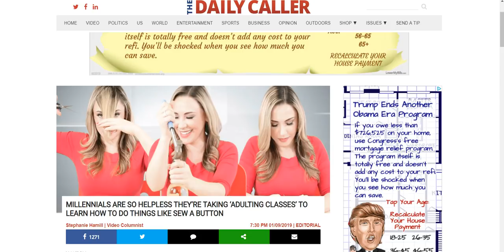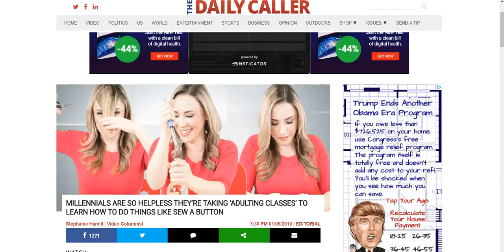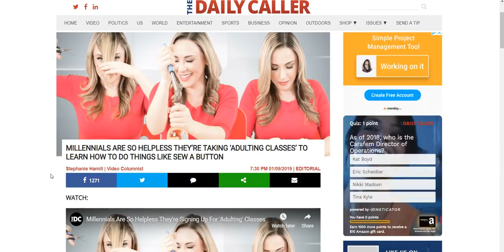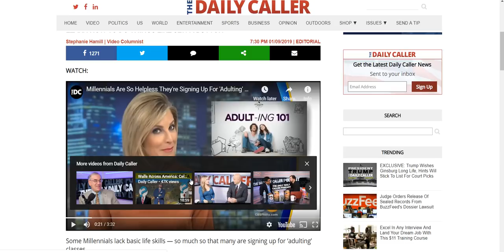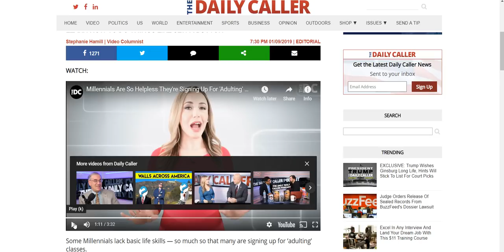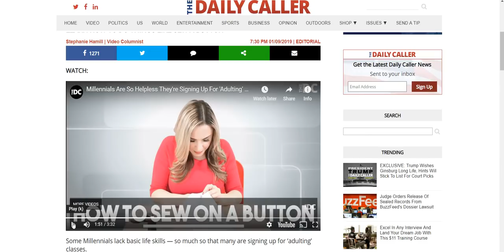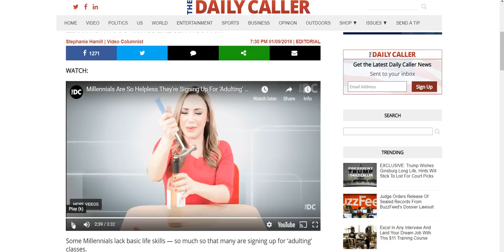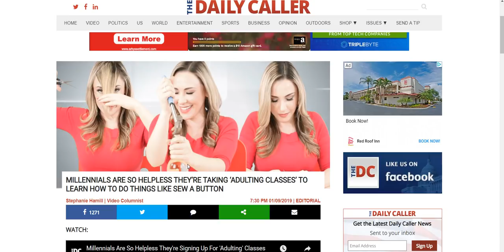Millenials Are So Helpless They're Taking "Adulting Classes" - Could it be a Business Opportunity?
Millenials Are So Helpless They're Taking Adulting Classes

Hey guys, happenned to stumble upon this article on Reddit this morning while browsing and thought it was interesting.

It must have been a whole week since the last millenial trashing article was published so they had to put out another one.

This article goes on to talk about how millenials are so helpless and stupid they have to take adulting classes to do things like how to sew a button and manage money.

I think the funny thing is the same generation who makes fun of us for these things is the same generation who failed to teach us their children and students these things.

I also think it's kind of funny articles trash millenials for being lazy, entitled and helpless, yet then also make fun of them when they try to do something about it and improve themselves and learn new skills. Millenials just can't win.

Curious to hear from you. If your button popped off would you be able to sew it back on? Drop a comment and let us know...

Social

Bitcoin
1AbsM6eUvruyRZZ9iB3cFgTRtBwCmNcgRa

Litecoin
M9xpcu43xaoksM1zKQVeHos8yxuJevC8zk

Ethereum
0x4CE3AA68e31F8Fd9B8c73AE76C40B42eB90Be5b8

NavCoin
NeyMn17BXV9SoYJGUPLyG47xRfWxRYWsz9

Steemit
STM6hprxM2ciQa48H2fBdq9ksn8rmFGdFoTrQCz516pHS7NqVHBBq

Dash
XbRAqzqwLLk2Fkq6bUtN417UFrjNcaLyDj

ZCash
t1VgnxB76TesdUuzYs6Qpbr5kPS86cEreVy